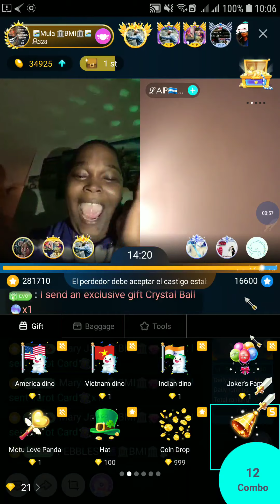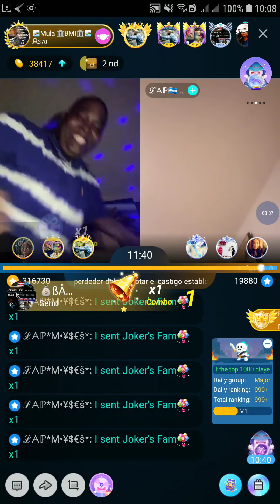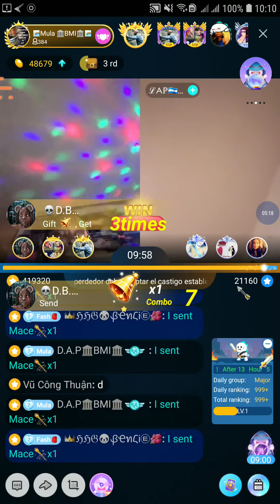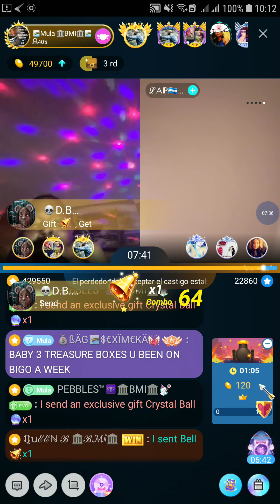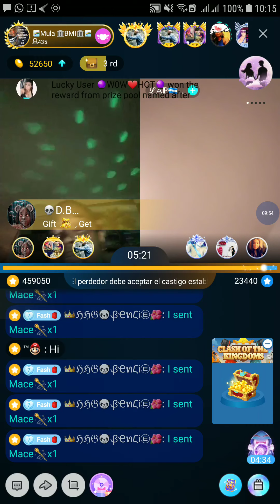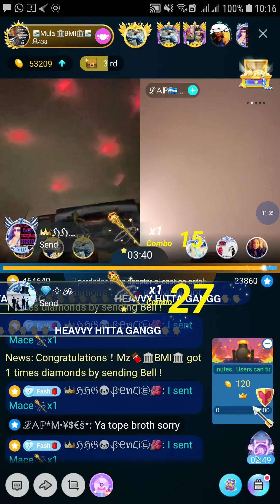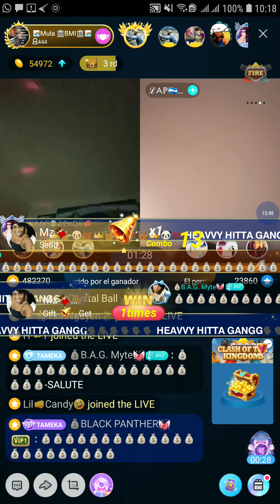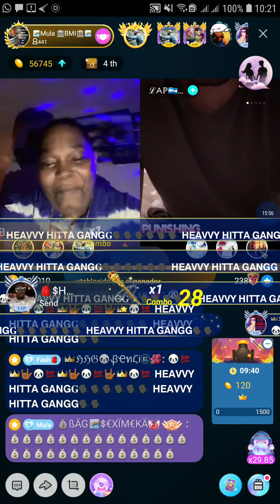🏛BMI BUSINESS 🏛 BABY/MULA ON PK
🏛BOSS MOVES INC 🏛